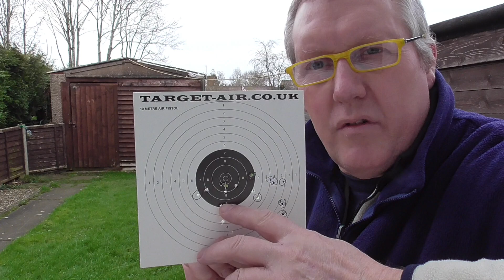Complete Sig Sauer P226 X5 Pistol Review 02:02:2020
Short review of my 5 year old Sig Sauer P226 X5, followed by an 12 metres outdoor shoot. Great BB pistol.